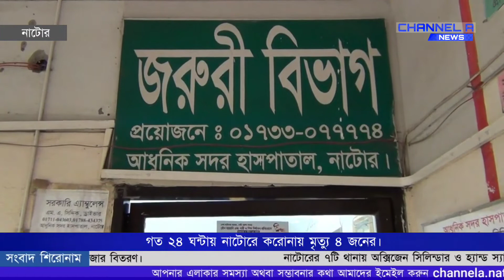গত ২৪ ঘন্টায় নাটোরে করোনায় ৪ জনের মৃত্যু । 4 people died in Natore Corona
Natore corona Update